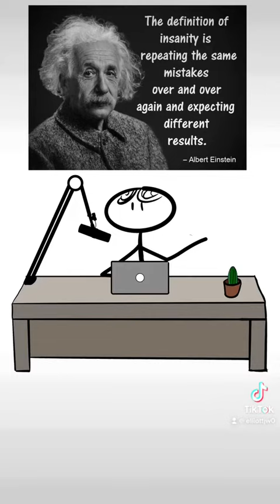Common Misconceptions You Probably Still Believe - Part 2